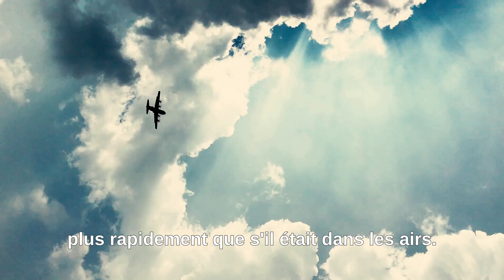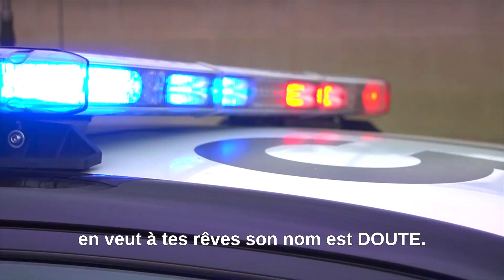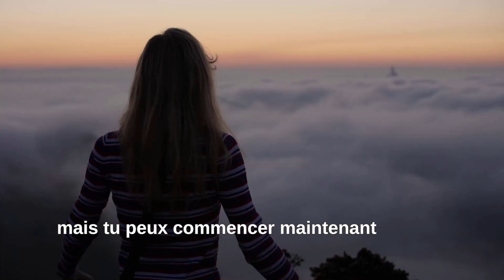Hey toi ? Pourquoi est-ce que tu existes ? (réflexion sur le sens de la vie et boost de motivation)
- Vidéo originale en anglais (Prince EA)

▬▬▬▬▬▬▬▬▬▬▬▬▬▬ QUI SUIS-JE ? ▬▬▬▬▬▬▬▬▬▬▬▬▬▬

Sur cette chaîne, j'aide les salariés malheureux à générer des revenus automatiques & récurrents...

Pour atteindre la liberté financière et se libérer du salariat.

Je m'appelle Johan, et comme toi, je subissais ma vie professionnelle :

Perdre mon temps enfermé au bureau, à accomplir des missions ennuyeuses pour un patron indifférent ? Jusqu'à mes 67 ans ? Jamais !

En 2017, j'ai découvert les revenus automatiques (ou revenus passifs) qui permettent de gagner sa vie sans échanger tout son temps contre de l'argent.

J'ai mis en place des petits projets épanouissants et j'ai investi de l'argent pour générer un complément de salaire par mes propres moyens.

1 an plus tard, ce complément a fini par remplacer mon salaire : j'ai pu quitter mon CDI et retrouver mes 3 libertés : financière, géographique et temporelle.

La philosophie de cette chaine n'est pas de devenir riche mais de gagner sa vie avec des projets-passions, qui demandent peu de temps et qui laissent le temps de profiter de la vie.

Enfin, si tu as des questions, n'hésite pas à me les poser en commentaire, je m'applique à répondre à chacun.